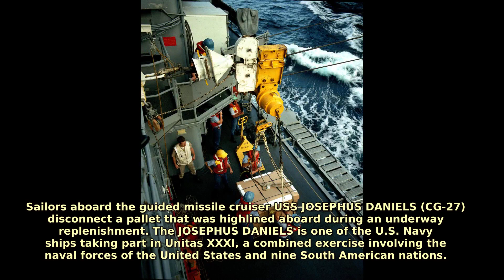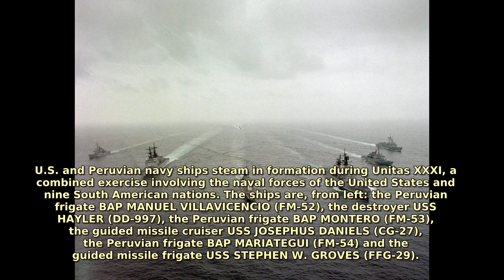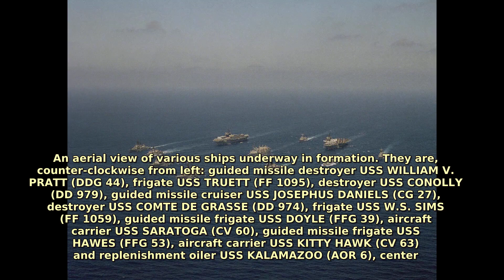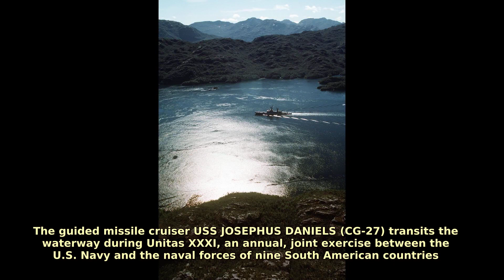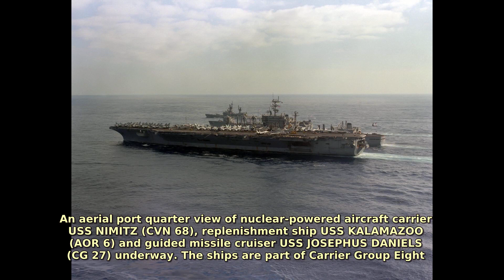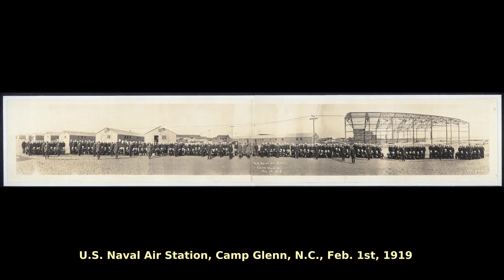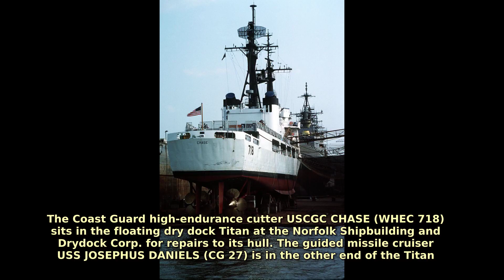Josephus Daniels. Find public domain images of Josephus Daniels at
Publisher, Secretary of the Navy, White Supremacist, Democrat.